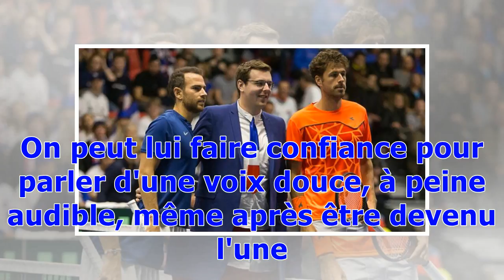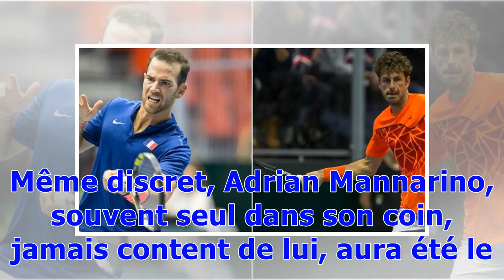Adrian Mannarino qualifie les Bleus à l'issue d'un week-end complètement fou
Appelé en catastrophe jeudi pour sa première sélection en Coupe Davis, terrassé vendredi, Adrian Mannarino a finalement apporté le point de la qualification dimanche. ALBERTVILLE (Savoie) -Il ne fallait évidemment pas s'attendre à ce qu'Adrian Mannarino (29 ans) fasse un coup d'éclat médiatique après sa victoire puissamment stressante et captivante face à Robin Haase. On peut lui faire confiance pour parler d'une voix douce, à peine audible, même après être devenu l'une des rares Français, après...